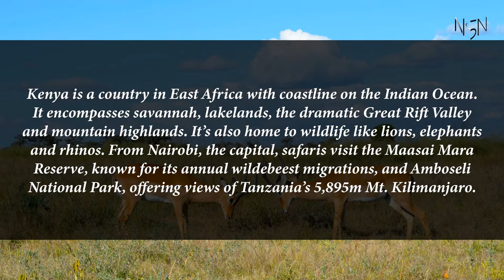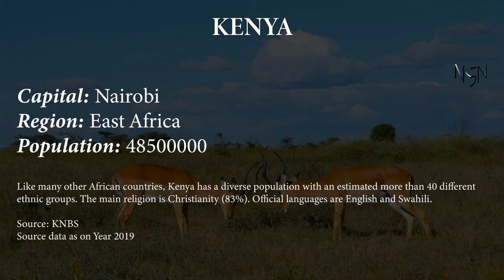Capital, region, flag, population and other details of Kenya (#29 World’s Most Populous Country)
Kenya is a country in East Africa with coastline on the Indian Ocean. It encompasses savannah, lakelands, the dramatic Great Rift Valley and mountain highlands. It's also home to wildlife like lions, elephants and rhinos. From Nairobi, the capital, safaris visit the Maasai Mara Reserve, known for its annual wildebeest migrations, and Amboseli National Park, offering views of Tanzania's 5,895m Mt. Kilimanjaro.

Capital, region, flag, population and other details of Kenya (#29 World’s Most Populous Country) with Audio Description

Kenya

Capital: Nairobi
Region: East Africa
Population: 48500000
Like many other African countries, Kenya has a diverse population with an estimated more than 40 different ethnic groups. The main religion is Christianity (83%). Official languages are English and Swahili.